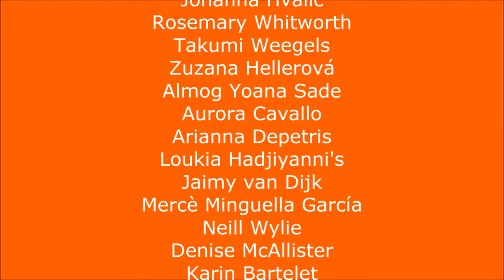Happy Holidays video 3